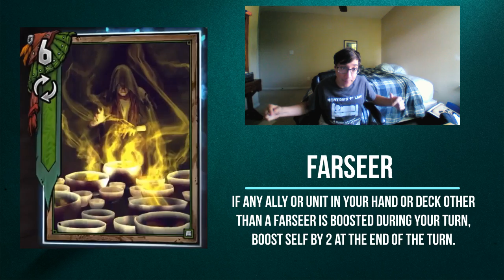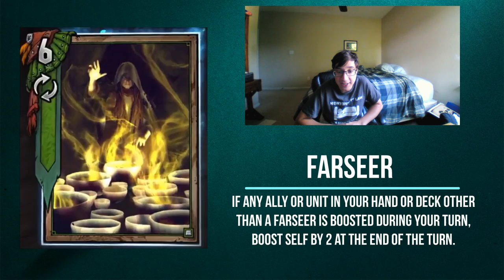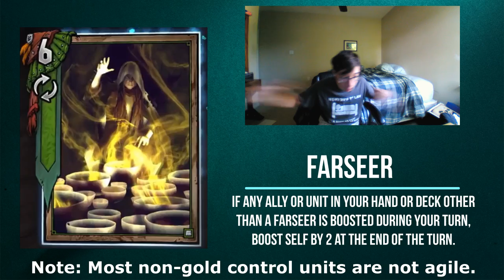New Gwent Card: Farseer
Farseer
6 base Strength
Agile
If any Ally or Unit in your Hand or Deck other than a Farseer is Boosted during your turn, Boost self by 2 at the end of the turn.